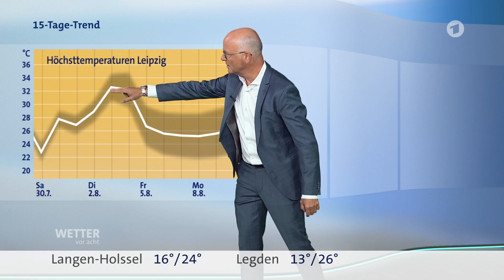Wetter heute in Deutschland 30.07.2022